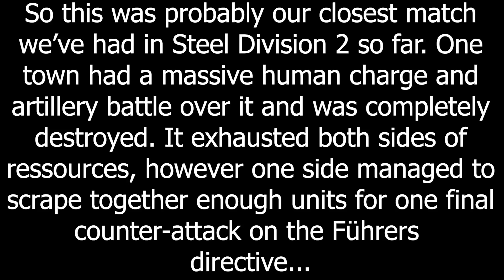Scraping The Barrel - Steel Division 2 Memes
So more Steel Division 2 again!